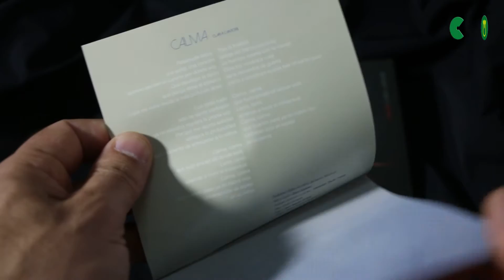Clara Cantore presentando su disco "Calma" en San Luis